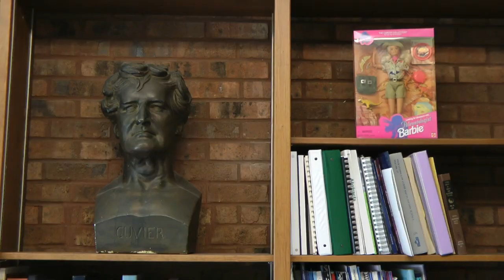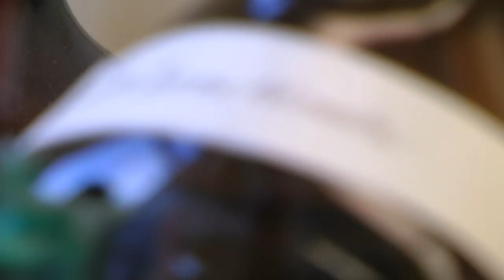The Furthest Place on Earth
Steve D'Hondt
Professor of Oceanography, URI

His recent research on life in sub-seafloor sediments of the South Pacific has potentially huge implications for our understanding of life in extreme environments.

Drilling video provided by IODP/TAMU